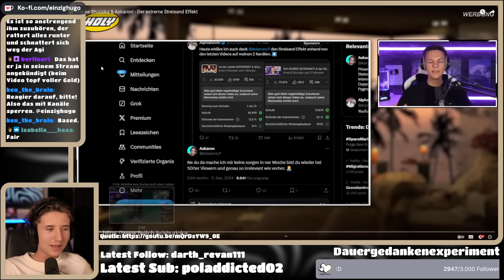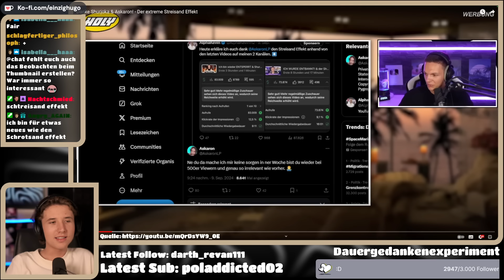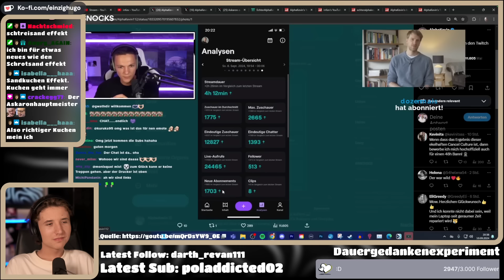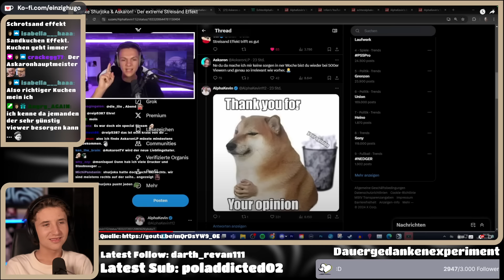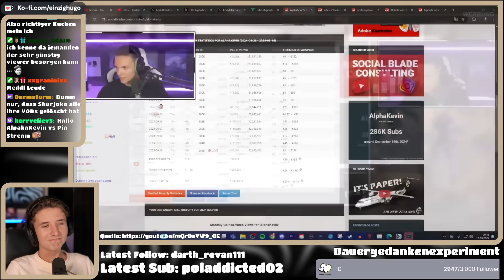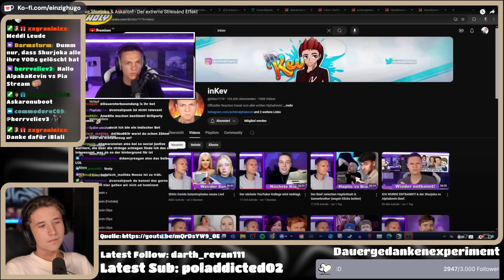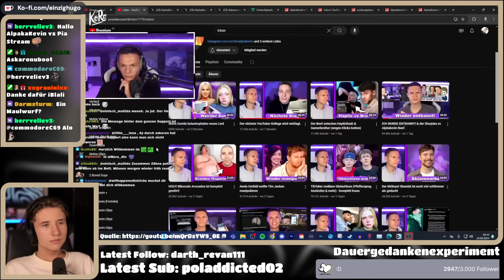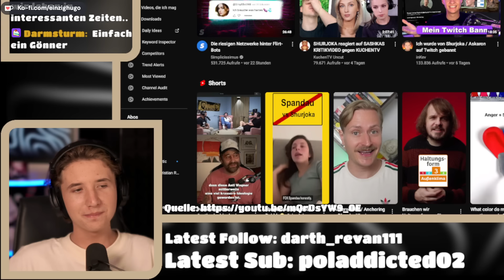AlphaKevin DANKT Shurjoka & Askaron!